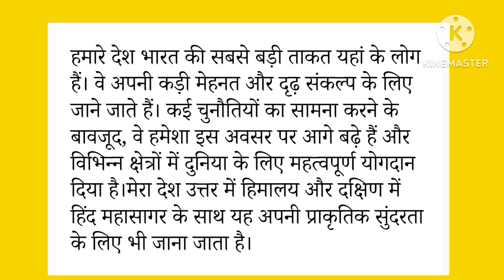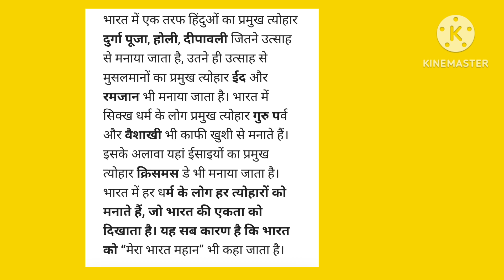मेरा भारत महान पर निबंध / Essay on Mera Bharat Mahan in hindi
mera bharat mahaan par essay
nibandh on mera bharat mahan
mera bharat essay